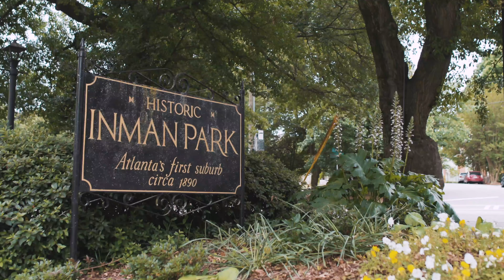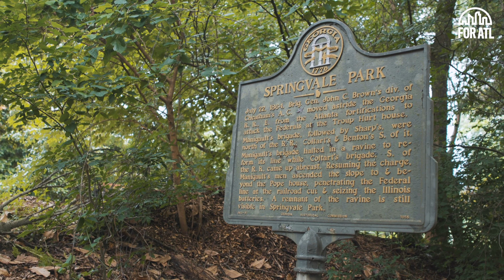FOR Atlanta Series | Message Pt. 1 | FOR ATL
Walk with Clay through historic Inman Park as he uncovers the long history of the church, both good and bad, and what we can do to change the way others see the Church and in turn, how they see God.

Want to grow in your faith and make new friends?